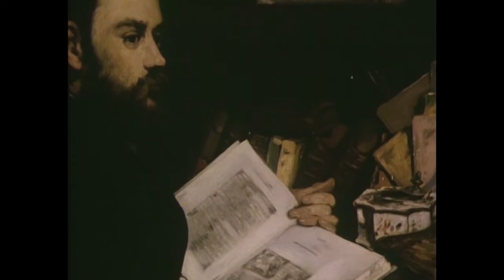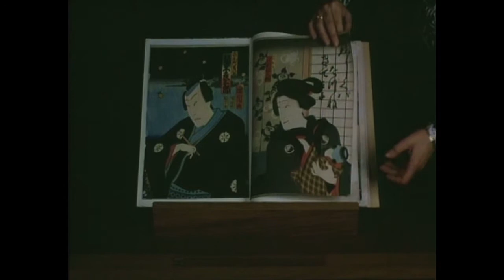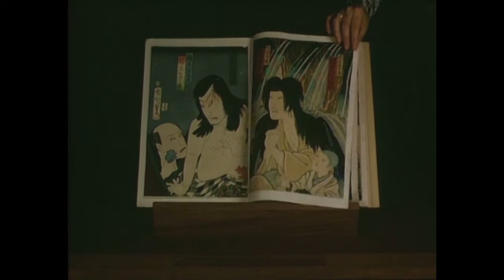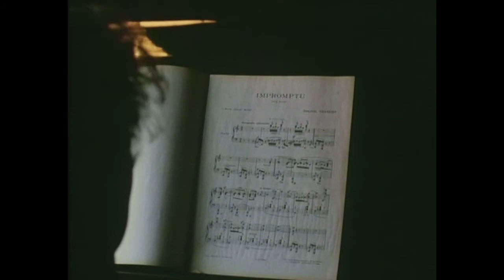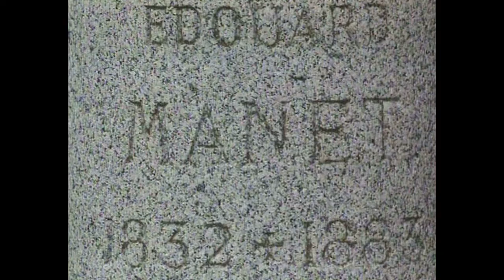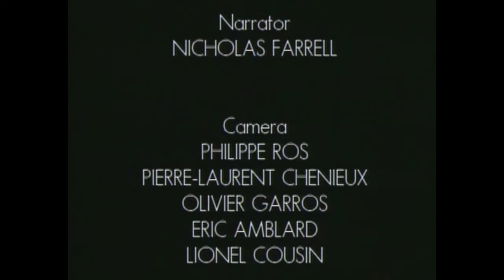Édouard Manet (franz. Maler, Impressionismus)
"ÉDOUARD MANET"
Doku 1989 von Didier Baussy-Oulianoff.
Der Film erzählt von der bewegten Zeit und dem Wirken Manets – eines Wegbereiters der Moderne.

"Ich male ,was ich sehe, und nicht was andere zu sehen belieben" Edouard Manet war ein Flaneur im Paris des 19. Jahrhunderts.
Zu Hause im Großbürgertum und befreundet mit Zola und Baudelaire, wandte er sich von der Historienmalerei zunehmend Szenen des urbanen Lebens zu. Ein Leben lang sehnte er sich nach Anerkennung, doch Werke wie "Frühstück im Freien" und "Olympia" lösten nur heftige Skandale aus. Das Bild "Nana" musste sogar aus dem Pariser Salon entfernt werden. Provokante Momentaufnahmen des Alltags schienen zudem nur halbfertig gemalt. Das beeindruckte jene Künstler, die später Impressionisten genannt wurden. Dem Maler des Unsichbaren und der Stille spürt der Film von "Didier Baussy-Oulianoff" nach.